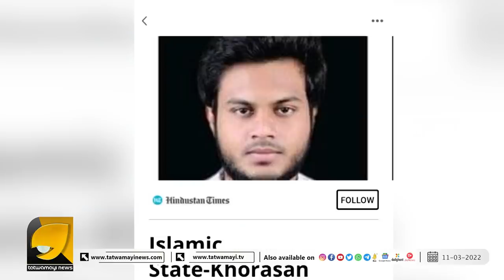യോഗി പറഞ്ഞത് സത്യമെന്ന് വീണ്ടും തെളിഞ്ഞു | NAJEEB AL HINDI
കേരളത്തിൽ നിന്നും ഒരു വിസ്മയം കൂടി അഫ്ഗാനിൽ പൊട്ടിത്തെറിച്ചു | NAJEEB